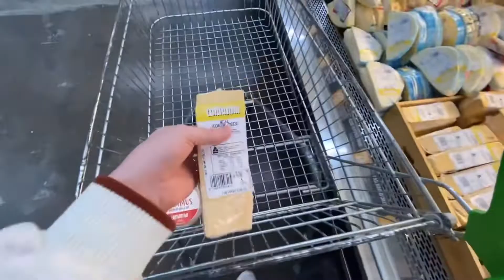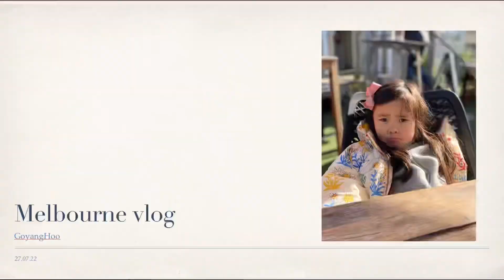멜번브이로그🤍 장보고 밥해먹는 일상🍚 별거없는 일상🥰 피피조개파스타만들기 ㅣ 생강청만들기 ㅣ